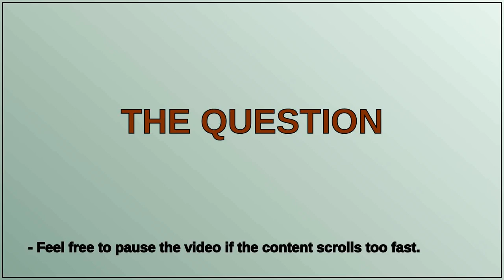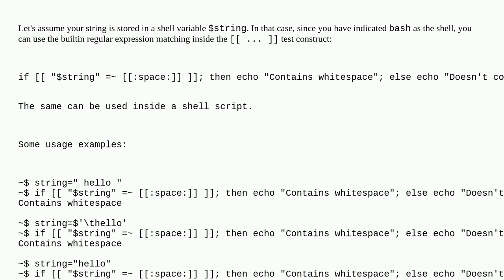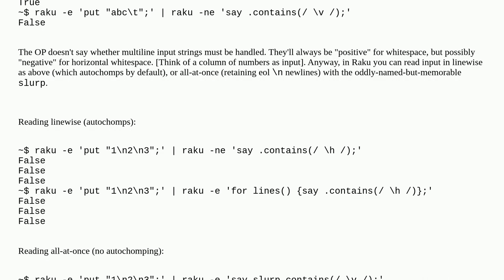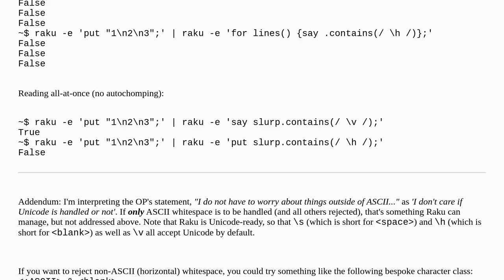How can I test if a string has any ASCII white space characters in it?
A special thanks goes out to the community

  text-processing bash whitespace